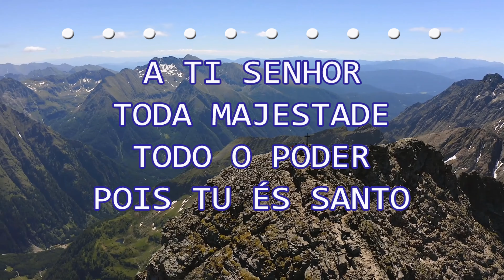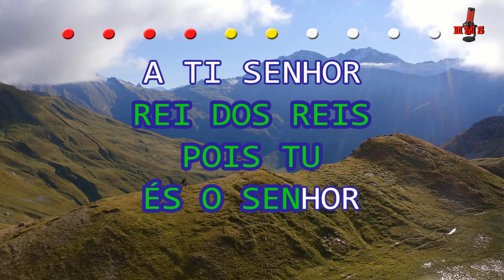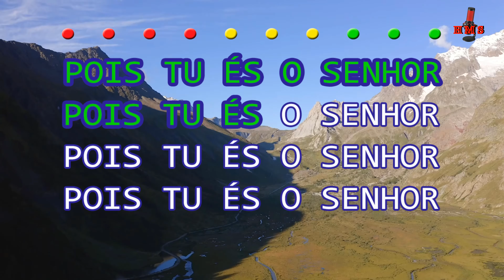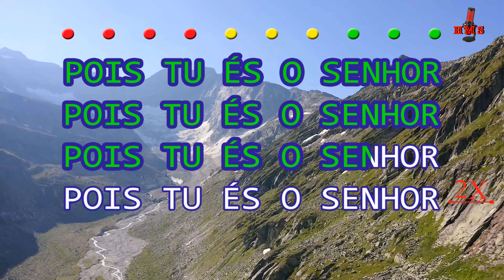Ouvir e Crer | A Ti Senhor | Com Letra | Legendado | 4K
🤳PLAYBACK'S EXCLUSIVOS🤳

7 ANOS DE PRODUÇÃO HMS GOSPEL MUSIC✔

✔ATUALIZAÇÃO SEMANAL✔

✔ A Ti Senhor
Ouvir e Crer

A Ti Senhor, toda majestade,

Todo poder, pois Tu és santo,

Todo louvor, e toda adoração,
           Sê exaltado

Pois Tu és o Senhor.

PARA MAIS!

🅷everton
🅼ontalvão
🆂antana